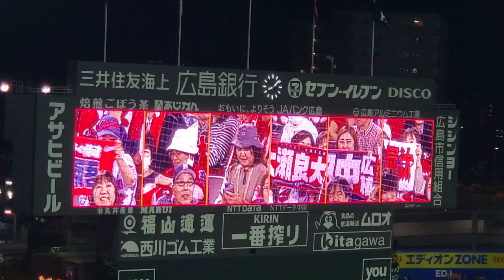20240517 タオルを掲げてエールを送ろう！ 6回表終了後 広島東洋ｶｰﾌﾟ主催試合 ｱｽﾄﾛﾋﾞｼﾞｮﾝ演出@MAZDA Zoom-Zoom ｽﾀｼﾞｱﾑ広島･ﾋﾞｼﾞﾀｰﾊﾟﾌｫｰﾏﾝｽ